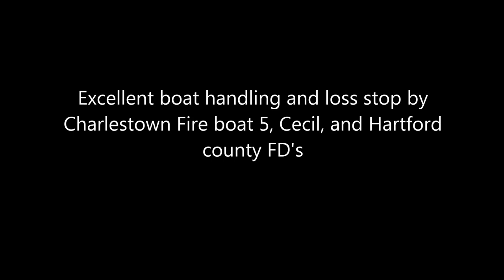Charlestown Marina Fire December 2017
On December 11th 2017, Charlestown, MD Fire responded to a call of a vessel on fire at the Charlestown Marina.  They responded to the fire in their 2017 MetalCraft Marine Firestorm 32.